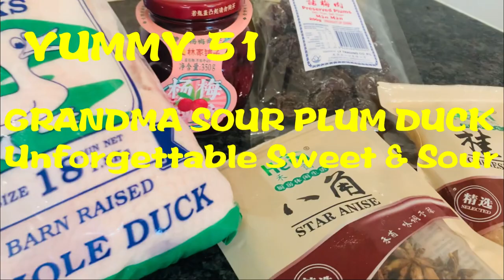YUMMY 51 BETTER THAN RESTAURANT 👍Unforgettable Childhood Memory GRANDMA PLUM DUCK SOUR & SWEET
SOUR PLUM DUCK is a very popular meal for kids in China. Everyone knows it, Overall though, Once you made one the first made it , you would love it and from then on, your kids would beg you  to make it  !

Ingredients

1 duck
6~8 pieces dry plum
1/3  bottle   bayberry making the dish very unique taste
2  star anise spice   八角 (optional )
5   cinnamon    桂皮
1 spoon salt
3 cups         light  soy sauce
1 cup           dark soy sauce
1 spoon      oyster sauce

RECIPE
Remove the rear , fatty party of the duck  , dry the duck dry with a paper towel.
Rubbing the fresh duck with soy sauce twice .
marinate for one hour .
Put dry plum in water .
Fry the duck till golden brown colour .
Cook 42 mins ( flip over at mid )
Take the duck out , chop into pieces .
Stir the sauce , add plum and water , add bayberry & juice as well .
Add 1 spoon  oyster sauce
High heat till boil to concentrate the gravy
Put the sauce on the duck
Add coriander  ( optional )

There may be errors because of language translation , if you have questions please write in comment section , I will be happy to answer

YOU CAN ACTIVE SUBTITLES AND TRANSLATION FOR THE RECIPE INGREDIENTS

WRITE A COMMENT or ask  about the recipe. I will be more than happy to answer you.